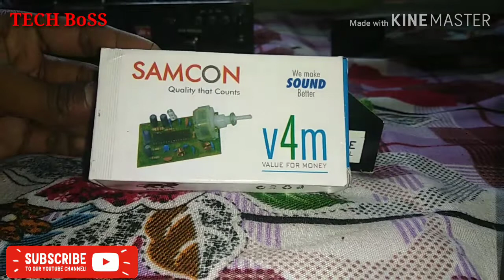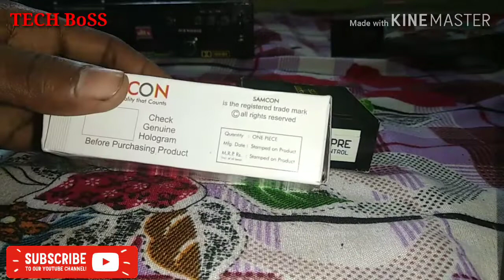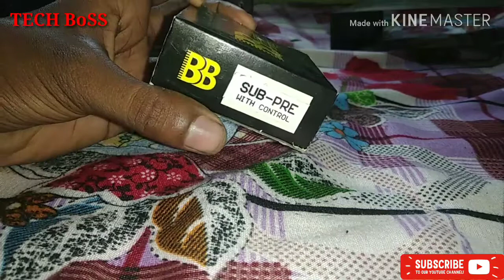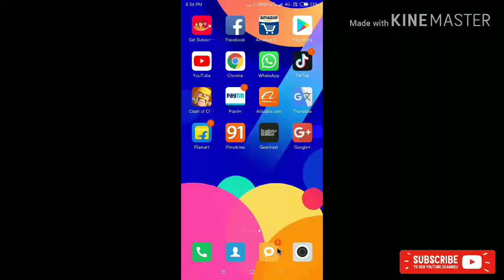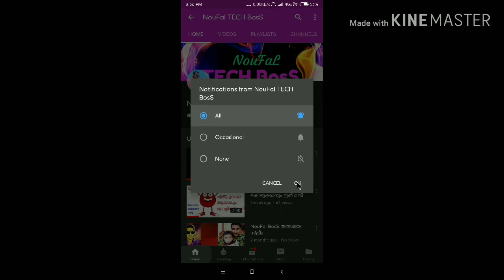SUBWOOFER FILTER BOARD | BEST SUBWOOFER FILTER BOARD | MALAYALAM. unboxing and review install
Bassoon Subwoofer Board Unboxing | Subwoofer Filter Board Review 5.1 Home Theater SubWoofer Board, Home Theater Pre Amplifier board, Sub Woofer Board, Subwoofer pre amplifier, Pre Amplifier Board, SubWoofer Low Pass Filter

Subwoofer filter Amazon

subwoofer board .
subwoofer filter boards
Sub amplifier board
Subwoofer filter board malayalam
sub pree amplifer
sub filter malayalam
filter amp
power sub
subwoofer filter board
subwoofer filter board unboxing